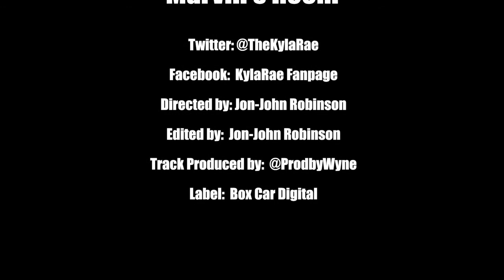*** New Music Video Cover Drake Marvins Room (KylaRae)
Box Car Digital Development artist KylaRae covers Drake song Marvin's Room, with her own original lyrics.  Edited on Final Cut Pro X, along with Magic Bullet Looks.  Song Recorded with Logic Pro 9 and Mixed on Presonous Studio One Version 2, along with UAD plugins, and Waves Mercury Bundle.  Video Shot and Directed By Jon-John Robinson for BoxCarDigitalFilms on a Canon T2i, with a Canon 50mm lens.